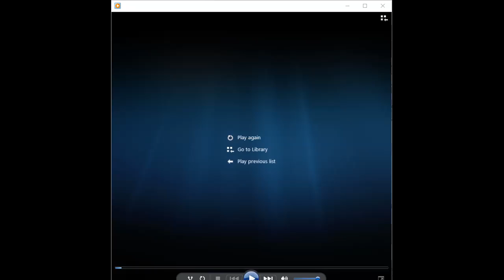ES Morning Announcements 3 7 19